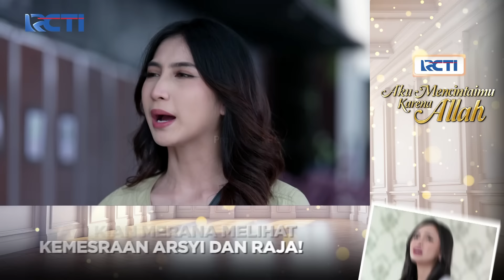DAVID EMOSI! Menyangka Kalau Shinta Hamil Sama Orang Lain | CINTA BERAKHIR BAHAGIA | Eps.58 (3/3)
David tak sengaja melihat Shinta dengan temannya langsung membuat ia berfikir yang engga-engga atas shinta